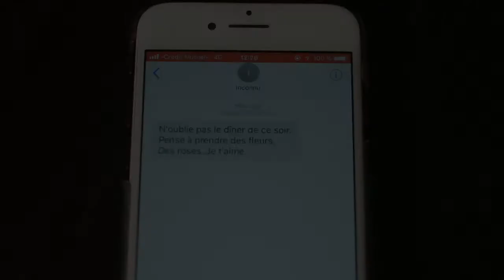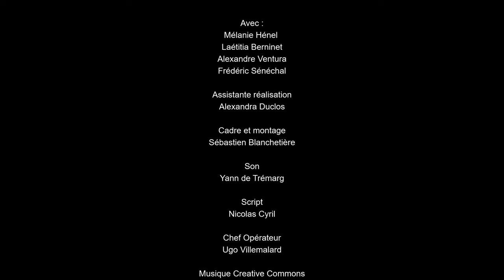[2019] MIROIRS de Patrick Swale